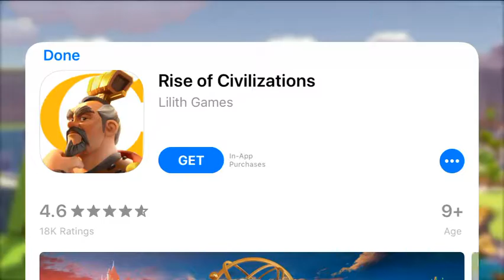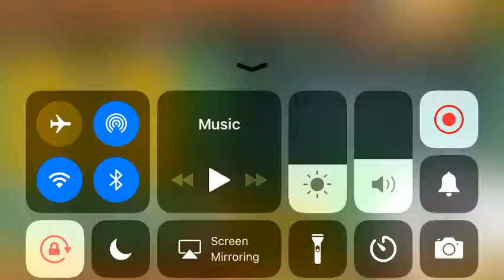Battle cats game play